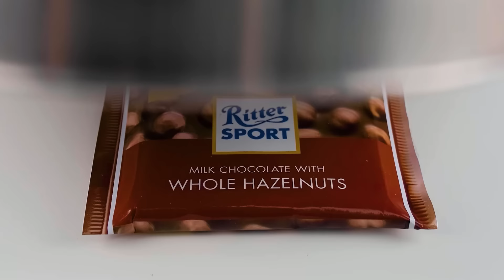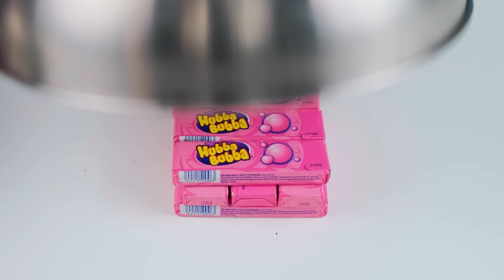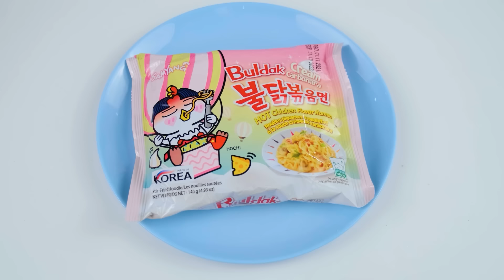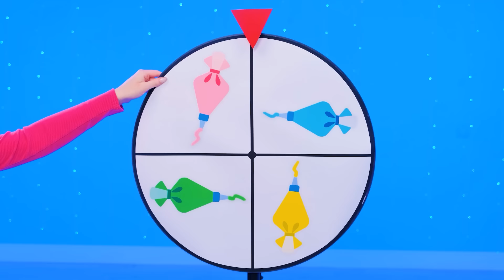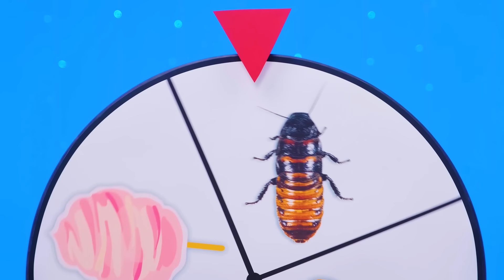Alimente În Formă De Figuri Geometrice Provocare | Războiul Bucătăriei Trend DO Challenge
Toate alimentele au propria sa formă, dar afectează gustul? Aflați în noua provocare, va fi foarte distractiv!

Asigurați-vă că îl împărtășiți prietenilor tăi! Și nu uitați să vă abonați la pagina noastră YouTube, Trend DO Challenge pentru mai multe videoclipuri minunate ca acesta!